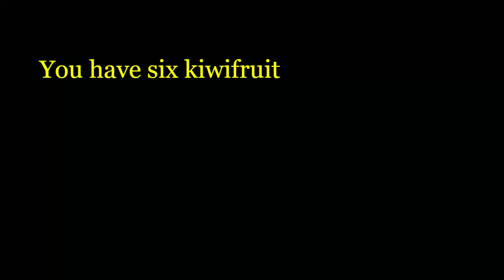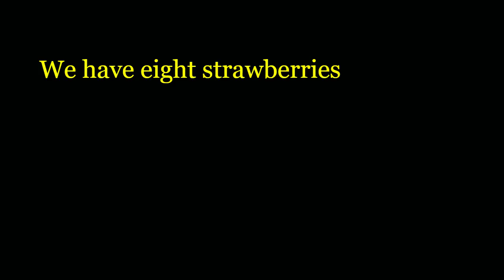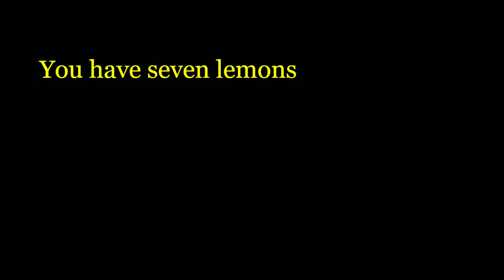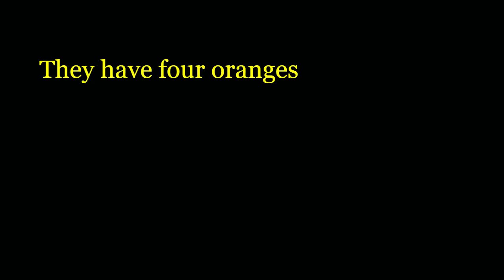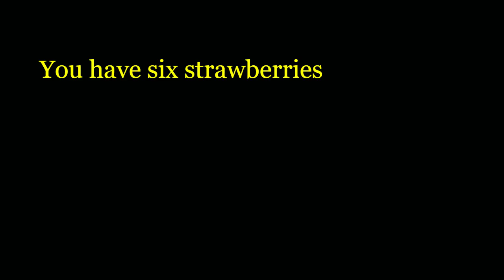Spanish listening practice "I have ten melons" "Tengo diez melones"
Listen to simple Spanish phrases like "I have ten melons" and "They have five apples" to practice the verb "tenir", "to have", numbers 2-10 and words for fruit.